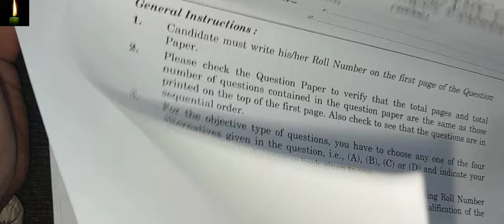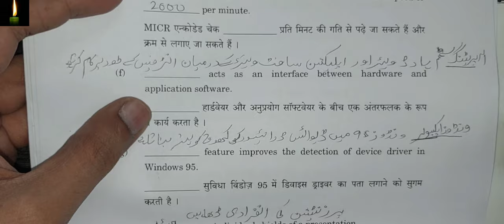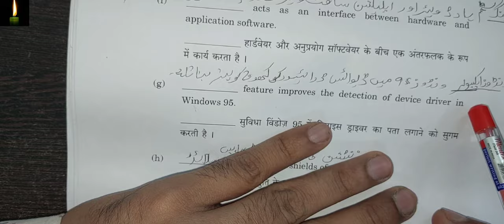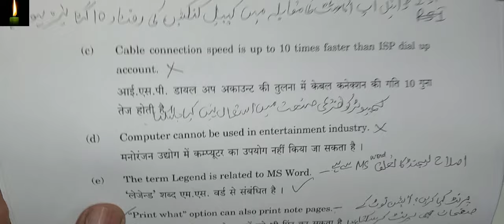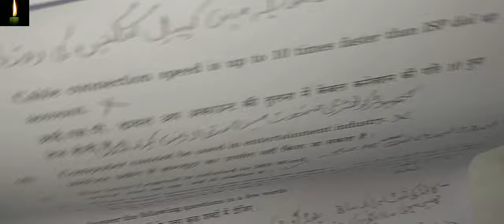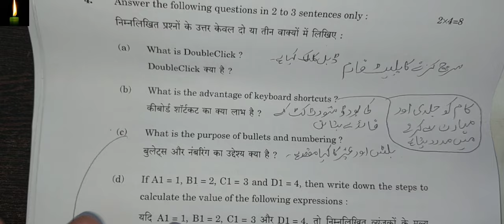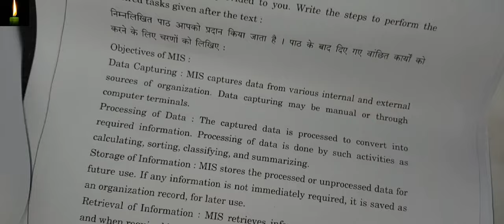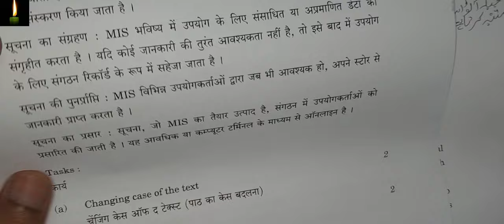CERTIFICATE IN BASIC COMPUTING IN URDU 608 Class-10th 2023 Exam Sample PAPER IN URDU